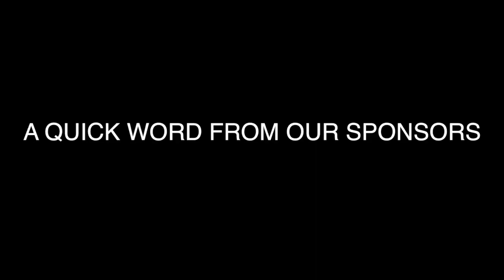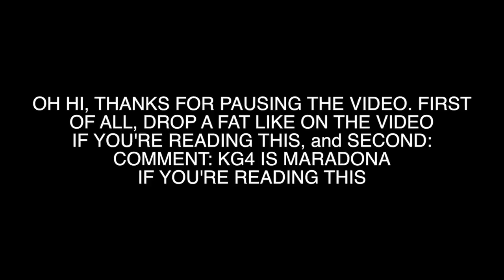NEW YORK CITY FOOTBALL/ SOCCER FREESTYLE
NEW YORK CITY FOOTBALL/ SOCCER FREESTYLE MONTAGE

I spent a day in New York City, New York, and tried to go as many places as possible, and as usual I decided to bring a football with me. I visited the Empire State Building, Times Square, Central Park, and a few other cool places. It's an interesting city. I hope you enjoy what I put together from my one day in New York, which was well spent.

🎵 Song(s): In My Coupe - Jay Critch (Instrumental)
Reverie - Illenium ft. King Deco

📷 Cameras: Canon EOS Rebel T5i 700D GoPro Hero4 Silver, and Sony CyberShot DSC RX100